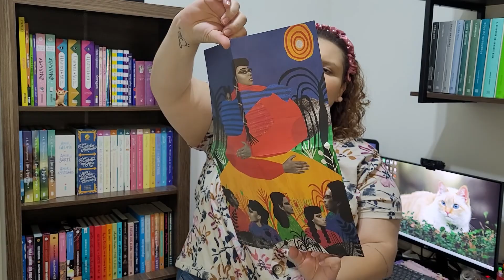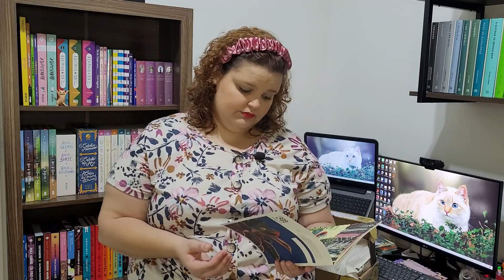UNBOXING INTRÍNSECOS | MARÇO 2022 | Pets e Livros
Oi pessoal, no vídeo de hoje compartilho com vocês o unboxing da Intrínsecos de mês de março de 2022!

Achei bem interessante a temática do livro da vez, ele foi bem premiado, e é a mesma autora do livro a cachorra que muitos leitores falam muito bem desse outro livro. Estou com grandes expectativas para esse drama familiar, e aliás por acaso vocês já leram o outro livro da autora?

Bom esse foi o vídeo de hoje, o que vocês acharam da caixinha de março da intrínsecos, e o que acharam do brinde? Até o próximo vídeo pessoal!